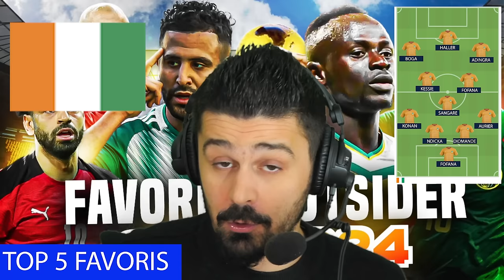🏆CAN 2023 : MES 5 FAVORIS, 5 SURPRISES❗COTE D'IVOIRE, ALGERIE, SENEGAL, MAROC, CONGO C'EST PARTI🔥🎉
mes favoris pour la coupe d'afrique des nations 2023 en cote d'ivoire!

00:00 Intro
01:09 5eme Favori Egypte
02:30 4eme Favori Algerie
03:38 3eme Favori Maroc
07:27 2eme Favori Cote d'Ivoire
08:22 1er Favori Senegal
11:15 5eme Outsider Ghana
12:00 4eme Outsider Mali
13:04 3eme Outsider Cameroun
14:11 2eme Outsider Tunisie
16:12 1er Outsider Nigeria
17:50 5eme Surprise Gambie
18:52 4eme Surprise Afrique Sud
19:38 3eme Surprise Guinée
20:33 2eme Surprise Rd Congo
22:25 1er Surprise Burkina
23:55 Fin
23:55 Fin